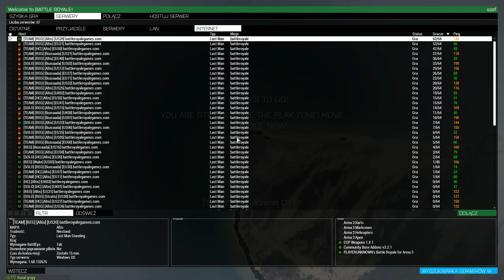ARMA 3 Battle Royale | Żaden mur mu nie straszny (#21)